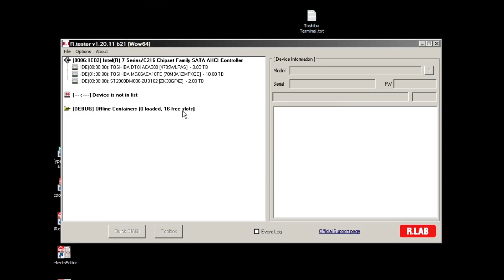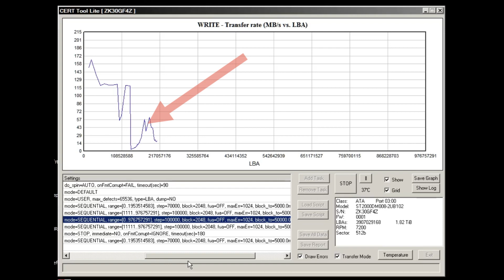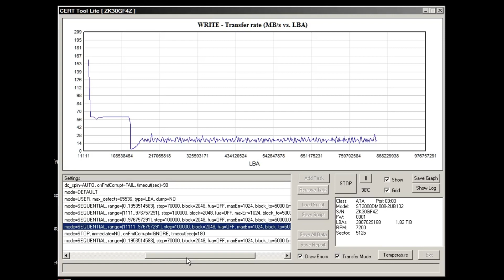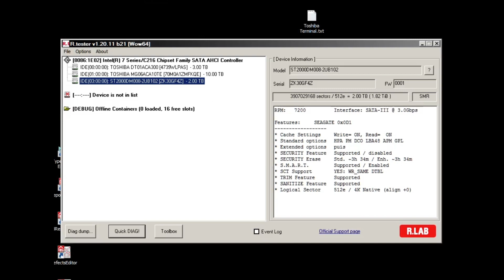Seagate Barracuda. На гребне "инноваций"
Стройная система костылей и подпорок на SMR HDD Seagate Barracuda ST2000DM008, семейство V15X.
Виталий Розизнаный AKA Rozik. Восстановление данных в Одессе.